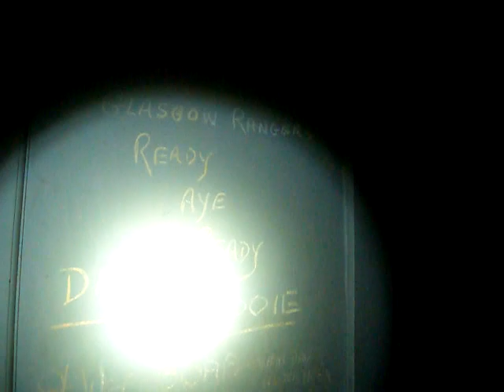Longbridge Tunnels Under Rover MG Austin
A better quality video of the WWII Shadow Factory under the car factory Austin / Rover / MG